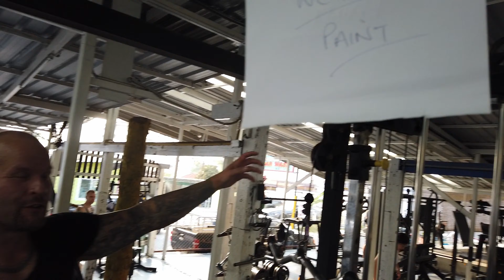THAILAND PART 8.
Seuraa Instagramissa: nikkinen1

Videokuvaus Mika Nikkonen ja vierailevat tähdet.